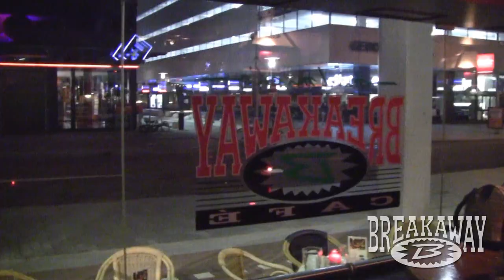Breakaway · Rotterdam - Commercial / Promo (version 2) · Ladies Night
Breakaway staat bekend om haar cocktail bartenders, en zonder te overdrijven kunnen we zeggen dat dit de beste van Rotterdam en omstreken zijn. Laat je verrassen door ons uitstekend getraind bar personeel die jouw drankjes met veel plezier en flair snel voorschotelen.

Zin om te poolen? Dat kan bij ons!

We hebben 6 american full-size pooltables voor je klaarstaan. Haal een rack of balls op bij de bar, loop naar de eerste verdieping and let the game begin! Voor vragen over de spelregels kun je altijd bij de staff terecht, zodat je zeker weet dat je iemand eerlijk van de tafel hebt geveegd. Wij wensen je veel speelplezier in de Breakaway !

Donderdag: Student night

Elke donderdag is het feest in de Breakaway, het is namelijk Student Night. Tijdens deze avond krijg je op al je aankopen 25% korting bij vertoon van je studentenpas of OV kaart. Elke donderdag zal een guest DJ de lekkerste muziek voor je draaien en is dansen natuurlijk mogelijk. Geniet eens lekker van zo'n overheerlijke cocktail. Speel een potje pool met je vrienden of ga lekker ergens zitten en geniet van de muziek. We zien je snel tijdens de Student Night.
Vrijdag: Whoopy Time (beer and snacks!)

Even heerlijk na het werk met je collega's wat drinken? Dat kan tijdens Woopie Time in the Breakaway. Aan het eind van de vrijdag middag is het erg gezellig in de Break, er word in grote getale lekker geborreld. Kom ook eens lekker borrelen met je collega's en vrienden.
Zaterdag: Dance the night away!

Eindelijk zaterdag! Kom langs en geniet van de overheerlijke cocktails in de Breakaway en dans lekker op de muziek van onze huis DJ's. Zij draaien voor jullie heerlijke dance muziek, disco classics, R&B en top 40.
Zondag: Cocktail night

Ooo the weekend is over. not @ Breakaway. Zondag is cocktail night en kan je alle overheerlijke cocktails krijgen voor een speciale prijs van € 4,90. Kom gezellig langs en kom genieten van de drank, sfeer en de muziek op Sunday night.

Openingstijden

Wij zijn elke dag vanaf 12.00 uur geopend.